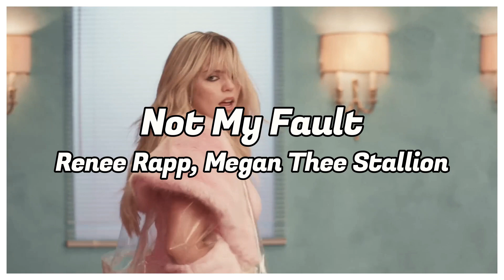January and February Favourites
in my flop era

jk but it's been tough trying to edit videos recently due to my laptop and computer being slow as hell as well as uni work piling up so apologies for falling behind again

Here are some links to learn about Palestine - please read them

Follow @CareForGaza on twitter

Also follow @ARMY4Palestine on twitter as well

Algorithm Stuff

2NE1 2PM 4Minute A.C.E AB6IX Aespa AKMU AOA Apink April Astro Ateez B.A.P Big Bang Billlie Blackpink Blackswan Block B The Boyz Brave Girls Brown Eyed Girls BtoB BtoB 4U BTS Bvndit Cherry Bullet Cignature CIX CLC CNBLUE Cravity Crayon Pop Day6 DIA Dongkiz Dreamcatcher DreamNote Drippin E'Last Elris Enhypen Everglow EXID Exo F(x) Fanatics Pink Fantasy Fromis-9 GFriend Ghost9 (G)I-dle Girl Friends Girl's Day Girls' Generation Girls' Generation-TTS Golden Child Got7 Gugudan GWSN H.O.T Hello Venus Hot Issue I.O.I IKon Infinite Itzy Ive Iz*One K/DA Kaachi Kara Kard Le Sserafim Loona Lovelyz Lunarsolar Mamamoo MCND Miss A Momoland Monsta X Moonbin & Sanha Mr.Mr Nature NCT NCT U NCT DREAM NCT 127 NewJeans Nine Muses NU'EST Oh My Girl Oh!GG Omega Oneus Onewe ONF OnlyOneOf Orange Caramel P1Harmony Pentagon Pristin V Purple Kiss Red Velvet – Irene & Seulgi Red Velvet Rocket Punch The Rose Saturday Secret Number Seo Taiji and Boys Seventeen Shinee Shinhwa Sistar SM Rookies SM Town Stray Kids Super Junior T-ara T1419 Teen Teen Teen Top Tomorrow X Together Treasure Tri.be Triple H  Trouble Maker TVXQ Twice VAV Verivery Victon VIXX Wanna One WayV Weeekly WEi Weki Meki Winner WJSN Wonder Boyz Wonder Girls Woo!ah! Wooseok x Kuanlin X1 SM YG HYPE BIGHIT BELIFT JYP JYPE YGNGG YG new girl group JYPN Xdinary Heroes NIK Kep1er gp999 produce 101 produce 48 iland iland2 Rain Sunmi Chungha Wonho WOODZ Wooseok Somi Jennie Lisa Rosé Jisoo Jin RM SUGA Jhope Jimin V Jungkook Bang Chan Lee Know Changbin Hyunjin Han Felix Seungmin I.N Baekhyun Kai Chen Sehun Lucas Johnny Taeyong Taemin Military kpop 2021 mama mnet kbs music bank music core Jae charts top songs most streamed YouTube goals unpopular opinions one sentence opinions kpop Babymonster Odd Eye Circle Loosemble Kiss of Life ZB1